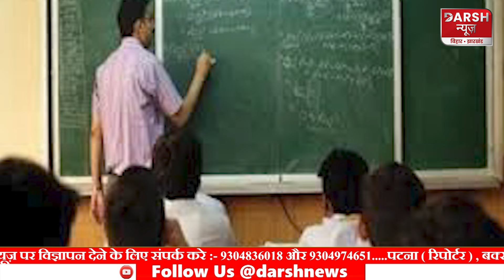Bihar में अब स्पेशल बच्चों को पढ़ाएंगे Special Teachers, शिक्षा विभाग को है ऐसे टीचर की तलाश